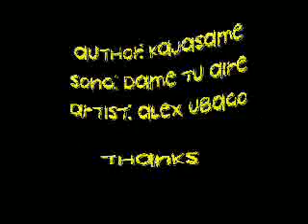give me your breath - loveless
kawaiii¡¡¡